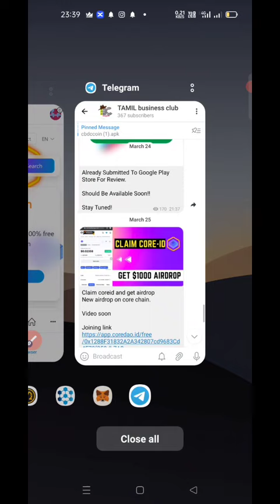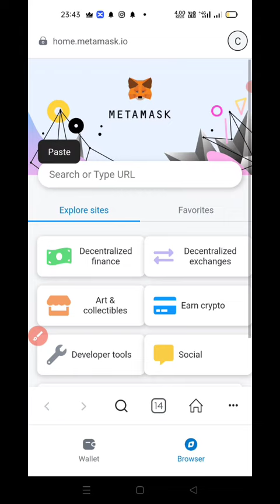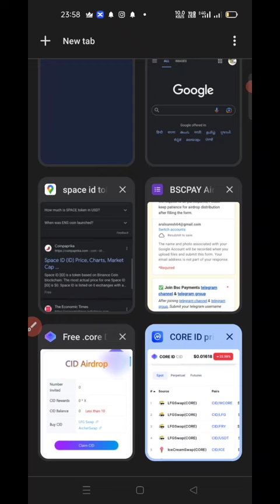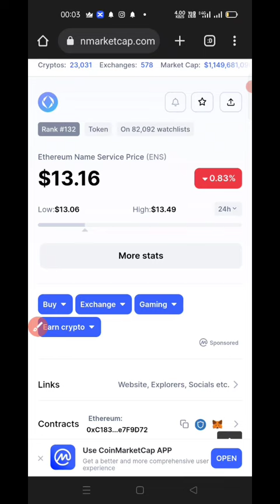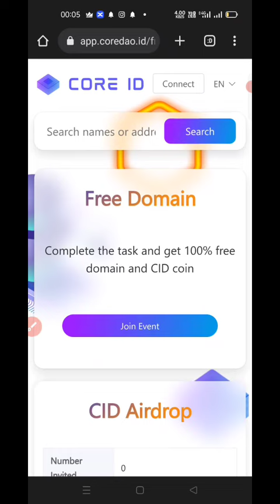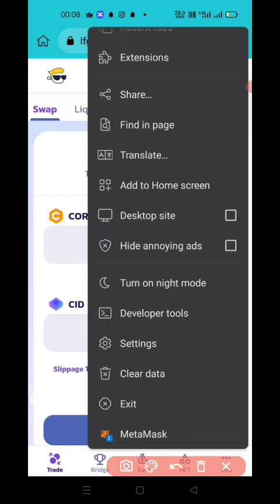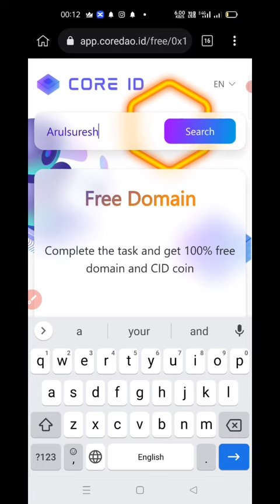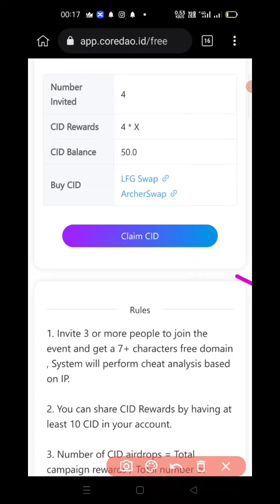Core-ID ($CID) airdrop. Coredao chain new project, Claim your Core-ID and get huge Airdrop.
Reminder⏰🤑

Start  your mining 🤑

Code:. arulsu

CODE - sxhdkghnzhcglvu

Code: qg8mrs